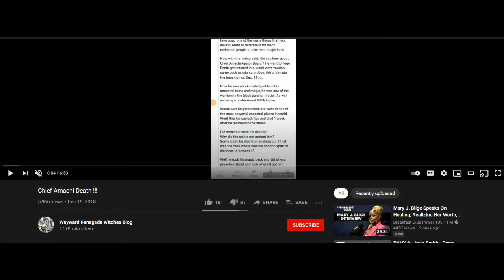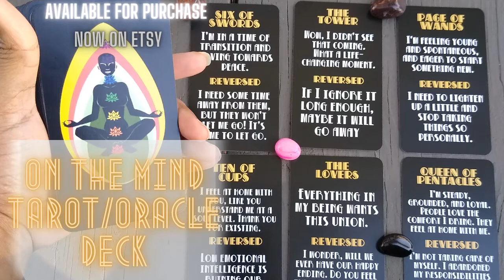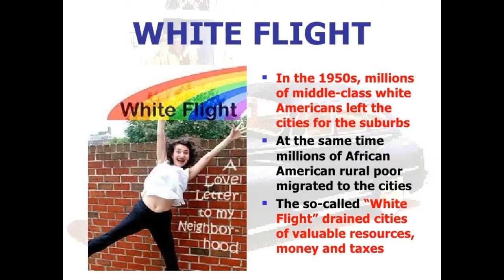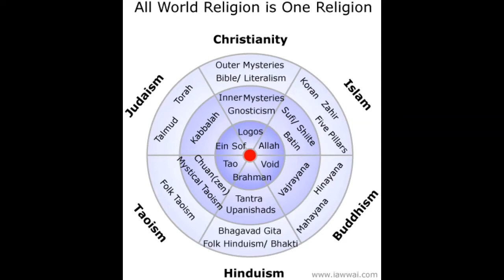Tarot Reading | Chief Amachi Black Panther (Real Magic, White Flight, Power Of Belief, Religion)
Cheif Amachi passed away and rumors are he was murder. He Played in the movie Black Panther.

[Abongo Humphrey, AKA Chief Amachi is a featured Jabari warrior in the blockbuster Marvels' Black Panther movie. A Veteran mixed martial artist with Strike Force Entertainment on Showtime and the featured Heavyweight Champion on Black Entertainment Television's (BET's) reality show The Iron Ring.]

✨Ms Alchemist's Stories (Check Her Out On YT) Wrote:

2008, I received a bone reading from the brillaint Chief Amachi, who played in the movie Black Panther. He was one of the warrior, a MMA fighter, & BET Iron belt Champion. However, in 2019, I learned that after Chief Amachi, went through his Mami Wata initiation, &  returned from Ghana, he died within 10 days, 11 Dec 2018.
See Chief Amachi Instagram and/or Chief Amachi YouTube

Here's the interesting part, some people said, Chief Amachi passed away from malaria & some people via social media ~ YouTube, Facebook, etc said, Chief Amachi passed away from a revenge magic spell~ ritual.  And, yes, Chief Amachi had many people who wanted him to fall, & many people wanted him to win.  What do you see? I'm sure there are many people online who want to know the truth, but if you feel, as if, you should stay away from Chief Amachi's death, I understand.   Thank You!  Blessings & success 2 you.

Timestamps Below🔽

On my blog, You will find older readings. On my Podcast, you will find readings and more about me.

✨Intuitive Advice Will Be Coming Back Soon✨

Reviews from clients are on my IG

✨Currently not taking personal readings

A few people have reached out to gift me, so I decided to add my wishlist if you prefer to gift an object. These are only objects that will help me grow my purpose and Channel. Thank you.

TimeStamps:
Real Magic, White Flight( @11:35 ), How You Manifest With Belief, Religion( @16:20 ), Psychic Shops Gimicky @00:00
Reading Begins, His Relationship With Religion @26:40
When He Got To Africa, The trip, How he d!e @43:37